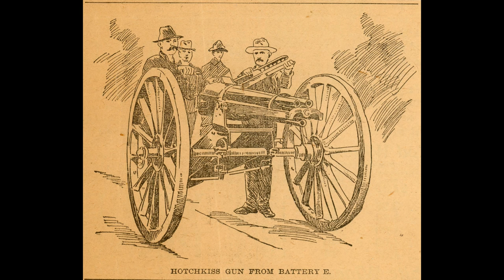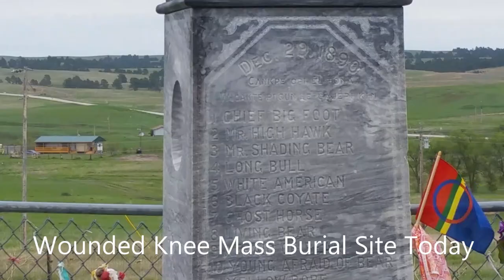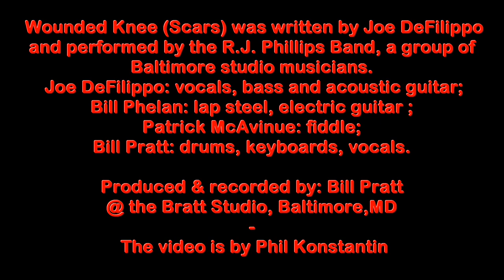Wounded Knee ( Some scars…they don’t go away ) - Music Video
Wounded Knee (Scars) looks at the killing of almost 300 Lakota (Sioux) by US Army forces on December 29, 1890. The details are a bit complicated, but most consider it a massacre. Colonel James W. Forsyth was the commander of the soldiers. You can see his photo in the video. You can learn more from lots of sources. there is a link to the Wikipedia article below.
The music is written by Joe DeFilippo and performed by the R.J. Phillips Band, a group of Baltimore studio musicians. Joe DeFilippo: vocals, bass and acoustic guitar; Bill Phelan: lap steel, electric guitar ; Patrick McAvinue: fiddle; Bill Pratt: drums, keyboards, vocals. Produced & recorded by: Bill Pratt @ the Bratt Studio, Baltimore,MD - The video is by Phil Konstantin -  𝗧𝗿𝗮𝘃𝗲𝗹𝘀 𝘄𝗶𝘁𝗵 𝗣𝗵𝗶𝗹 𝗰𝗼𝗽𝘆𝗿𝗶𝗴𝗵𝘁𝗲𝗱 𝗯𝘆 𝗣𝗵𝗶𝗹 𝗞𝗼𝗻𝘀𝘁𝗮𝗻𝘁𝗶𝗻 -
Lyrics:

On that cold December morn
Blood stained the Pine Ridge Ground.
Yellow Bird was dancing
Until he got shot down.
Forsyth had his orders
On both sides, tempers flared
Spotted Elk
He lost his life there

The soldiers seemed possessed
Armed with Hotchkiss guns.
Hunting the Lakota
Elders and their sons.
When it all was over
Three hundred gave their lives.
Bullets hissed as
Husbands lost their wives.

Some scars…they don’t go away…
They don’t go away…

INSTRUMENTAL

A people’s dream died there
Or so Black Elk said.
The troops received their medals
Shooting those who might have fled.
For the next three days
Snow fell to the ground.
And the warriors didn’t make a sound.

Video 𝗖𝗿𝗲𝗱𝗶𝘁𝘀:
“WARRIOR SOCIETY/WAKING THUNDER” Drum Circle, Klamath Tribes Veterans Powwow 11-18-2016 - Good
Phil Konstantin